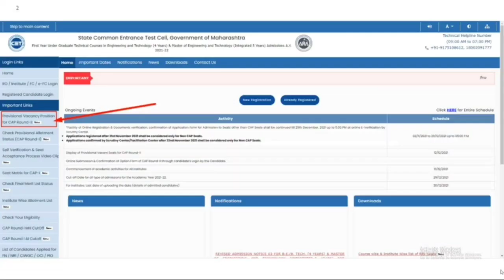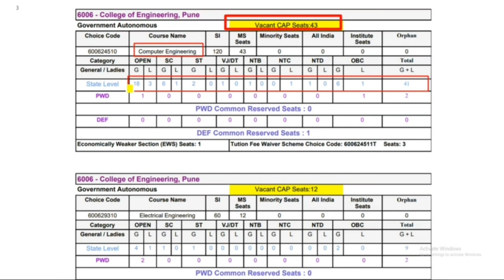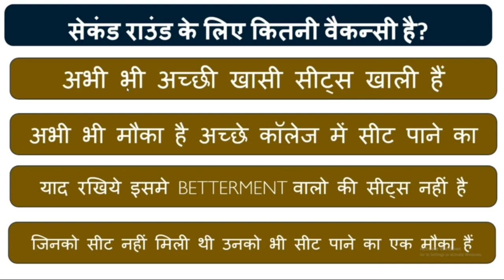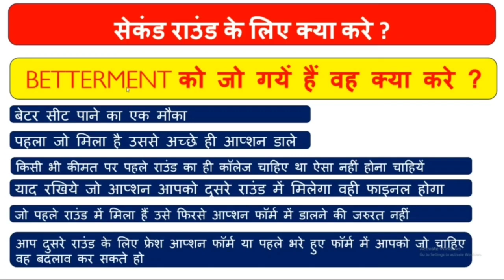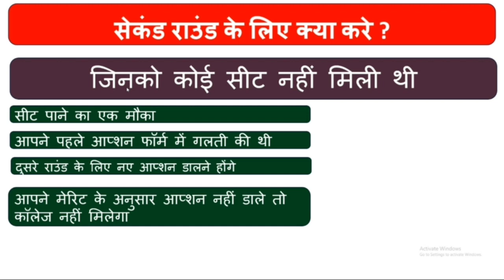MHT CET 2021: Vacancy position for Round 2 | Engineering option form for Second Round, B.E. B. TECH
Provisional Vacancy for CAP Round II for Admission to First Year Under Graduate Technical Courses in Engineering and Technology (4 Years) & Master of Engineering and Technology (Integrated 5 Years) Admissions A.Y. 2021-22